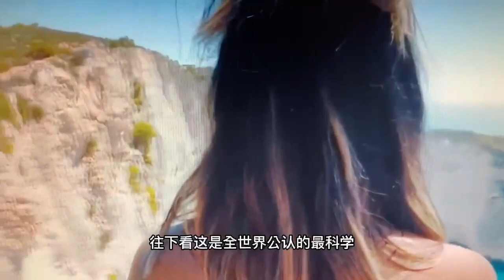为什么百分之九十的家庭难以致富